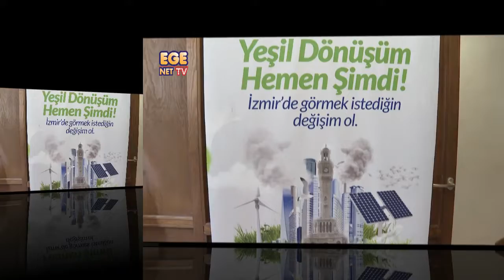İzmir’in profesyonelleri için sürdürülebilirlik programı başladı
İzmir Büyükşehir Belediye Başkanı Tunç Soyer, Profesyoneller için Sürdürülebilirlik Elçileri Programı’nın tanıtım toplantısına katıldı. Başkan Soyer, “PROSEP, İzmir’in sürdürülebilir kalkınmadaki öncülüğünü daha da güçlendirecek” dedi.

İzmir Büyükşehir Belediye Başkanı Tunç Soyer, İzmir’de üretimde yeşil dönüşüm hedefiyle başlatılan Profesyonellere Yönelik Sürdürülebilirlik Elçileri Programı’nın (PROSEP) tanıtım toplantısına katıldı. Ege Genç İş İnsanları Derneği (EGİAD) Sosyal ve Kültürel Etkinlik Merkezi’nde (Tarihi Portekiz Sinagogu) düzenlenen toplantıda konuşan Başkan Tunç Soyer, “Bugün iş dünyasının profesyonelleri için Profesyonel Sürdürülebilirlik Elçileri Programı’na, kısa adıyla PROSEP’e başlıyoruz. Ege Genç İş İnsanları Derneği ve İzmir Sürdürülebilir Kentsel Gelişim Ağı birlikteliğiyle gerçekleşecek PROSEP, İzmir’in sürdürülebilir kalkınmadaki öncülüğünü daha da güçlendirecek” dedi.
Toplantıya Cumhuriyet Halk Partisi (CHP) İzmir Milletvekili Özcan Purçu, Konak Belediye Başkanı Abdül Batur, Ödemiş Belediye Başkanı Mehmet Eriş, İzmir Kent Konseyi Başkanı Prof. Dr. Adnan Akyarlı, EGİAD Yönetim Kurulu Başkanı Alp Avni Yelkenbiçer, EGİAD Geçmiş Dönem Danışma Kurulu Başkanı ve Hedefler İçin İş Dünyası Yönetim Kurulu Başkanı Şükrü Ünlütürk ve iş dünyasının temsilcileri katıldı.

“Sürdürülebilirlik karneleri detaylı karnelerle ortaya konacak”
PROSEP’in temel hedeflerinden birinin Avrupa Birliği Yeşil Mutabakatı’na entegrasyonu sağlamak olduğunu belirten Başkan Soyer, “PROSEP ile bu uyum sürecinde yer alacak profesyonellere destek oluyoruz. Bu destek programı, sürdürülebilirlik konusunda yol almak isteyen işletmelere yönelik teorik yüz yüze eğitimler ve interaktif faaliyetlerden oluşuyor. PROSEP, ihtiyaç duyulan sektör deneyimine sahip uzman ve akademisyenler tarafından uygulanacak. Mayıs ve Haziran aylarında gerçekleştirilecek eğitimler doğrultusunda iş dünyasının, AB entegrasyonu yolunda sürdürülebilirlik karneleri detaylı raporlarla ortaya konacak” dedi.

“Bu yolculuk tüm insanlık için önemli ipuçları taşısın”
Pandemi ve iklim krizinin etkisiyle uluslararası toplumun hızla “dünya toplumuna” doğru evirildiğini vurgulayan Başkan Soyer, sözlerini şöyle sürdürdü: “Bu küresel değişim süreci hiç kuşkusuz kentlere yeni görevler yüklüyor. Savaşlar, göçler, iklim krizi gibi süreçler ve derin yoksulluk karşısında şehirlerin hızlı ve yenilikçi çözümler üretmesi gerekiyor. Bu durum, gezegenimizin geleceğini güvence altına almak için kentlerin değerini ve önemini daha da artırıyor. Üstelik kentler artık sınır aşan ilişkiler ve uluslararası ağlar oluşturuyor. Refah, adalet ve doğayla uyum bu evrensel değişimin farklı ayakları. Birçok şehir bu üç konuda öncü projeler geliştiriyor. Örneğin biz İzmir’de döngüsel kültür ve döngüsel ekonomiden beslenen Cittaslow Metropol projesini uygulamaya başladık. İzmir için yürüttüğümüz çalışmaların tamamı, bu yepyeni şehircilik anlayışının parçaları. Bugün bizleri bir araya getiren Profesyonel Sürdürülebilirlik Elçileri Programı’nın bu hedefimize ulaşmamızda çok değerli sonuçlar üreteceğine tüm kalbimle inanıyorum. Bu duygularla PROSEP’in ortak yürütücülüğünü yapan EGİAD’a, Hedefler için İş Dünyası Platformu’na ve İzmir Sürdürülebilirlik Kentsel Gelişim Ağı’ndaki çalışma arkadaşlarıma tüm kalbimle teşekkür ediyorum. Diliyorum ki bu yolculuk sadece İzmir için değil tüm ülkemiz tüm insanlık için önemli ipuçları taşısın ve bu gelişimi hep beraber sürdürmeye devam edelim.”

“Tunç Başkanımız var”
EGİAD Geçmiş Dönem Danışma Kurulu Başkanı ve Hedefler İçin İş Dünyası Yönetim Kurulu Başkanı Şükrü Ünlütürk ise “İzmirli olarak kendimi çok şanslı hissediyorum. Çünkü Tunç Başkan ve bu konuya sahip çıkmış ilçe belediye başkanlarımız var” dedi. Şükrü Ünlütürk AB’nin yeşil mutabakatının bir büyüme stratejisi olduğunu vurgularken, iklim krizinin neden ve sonuçlarını içeren bir sunum da yaptı.

PROSEP nedir?
Sekreteryasını İzmir’in yürüttüğü, İzmir Sürdürülebilir Kentsel Gelişim Ağı (İzmir SKGA) ve EGİAD Ege Genç İş İnsanları Derneği işbirliğiyle yapılan PROSEP ile iş dünyasının Avrupa Birliği Yeşil Mutabakatına entegrasyonu ve sektöre öncülük edecek sürdürülebilirlik elçileri oluşturulması hedefleniyor.